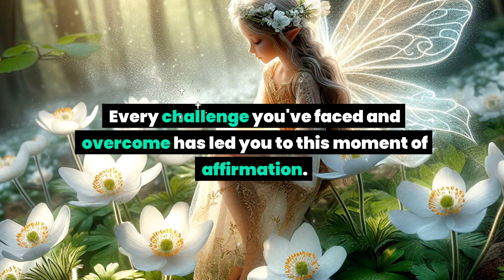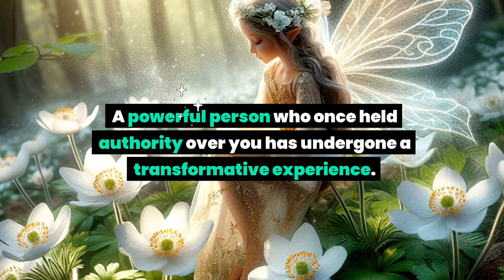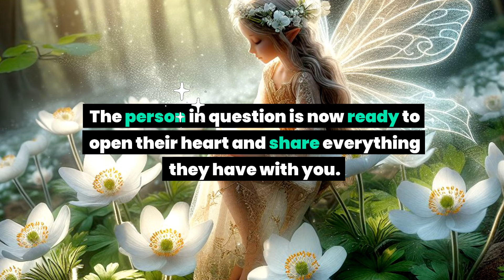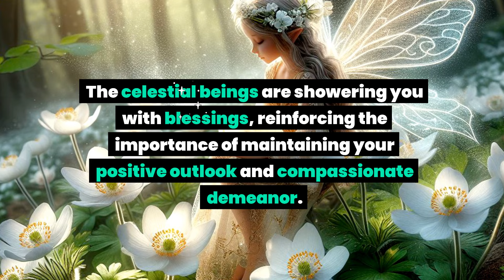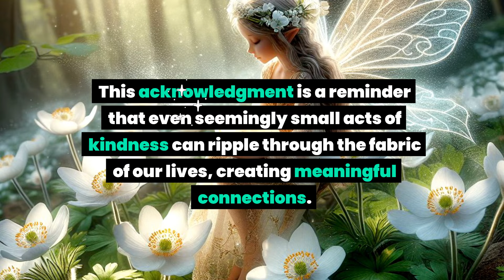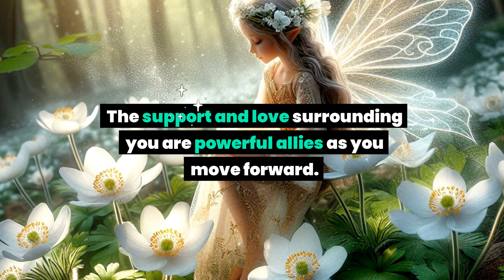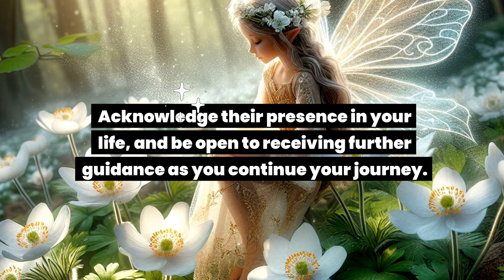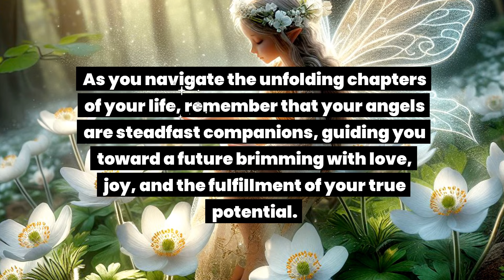A powerful person has lost authority over you and on 1st April... Angel message